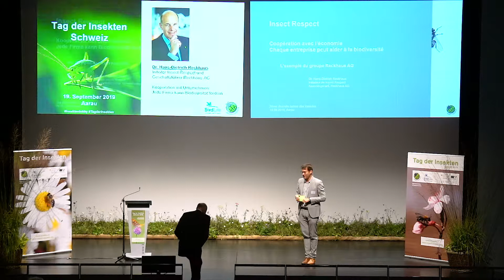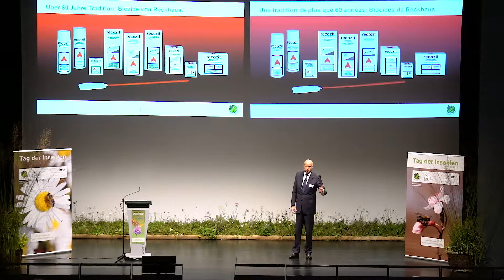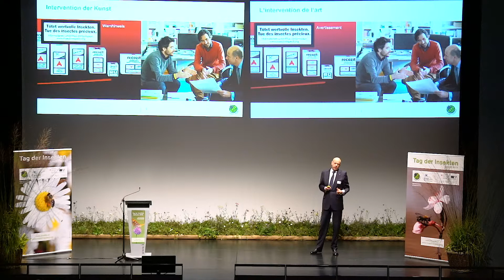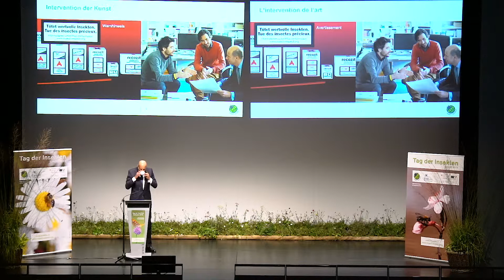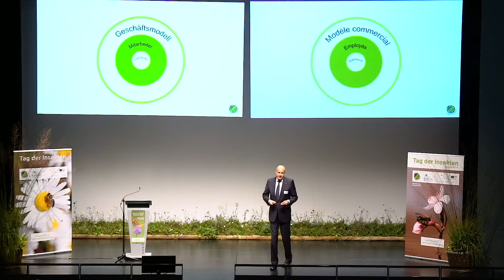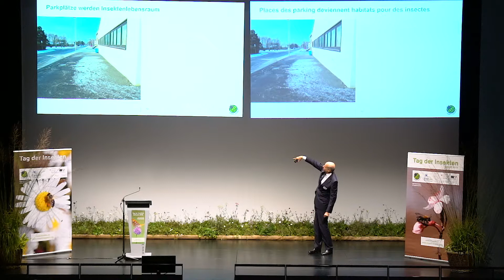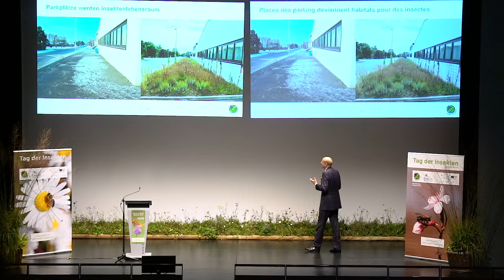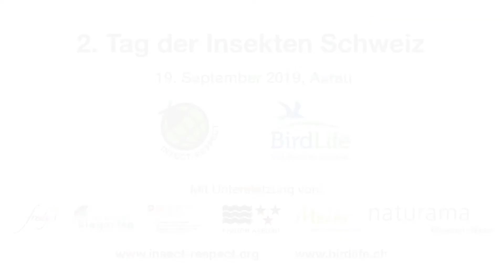Kooperation mit Unternehmen: Jede Firma kann Biodiversität fördern - Tag der Insekten Schweiz 2019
Tag der Insekten Schweiz, 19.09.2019 in Aarau.
Um das Insektensterben aufzuhalten, braucht es das Engagement vieler. Konkrete Beispiele und Massnahmen für gelungene Insektenförderung inspirieren zu Projekten und Kooperationen.

Kooperation mit Unternehmen
Jede Firma kann Biodiversität fördern
Dr. Hans-Dietrich Reckhaus, Initiator Insect Respect und Geschäftsführer Reckhaus AG